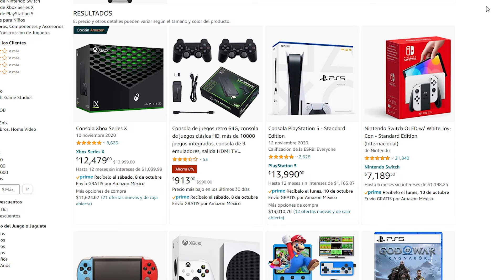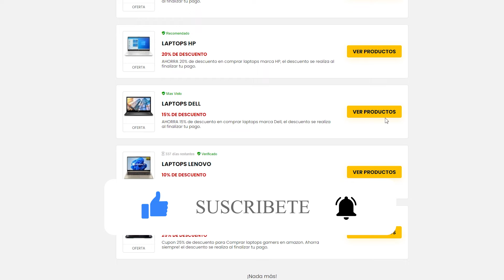Mejores Ofertas Buen Fin Compra lo que quieras en Remate🤑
Las mejores ofertas del buen fin, descuentos, promociones y rebajas exclusivas en todas tus compras, ahorra mucho dinero y disfruta el fin de semana mas barato del año, comenzamos!

🔥👇ACCEDE A LOS ¡CUPONES!

🔥👇OFERTAS DEL DIA